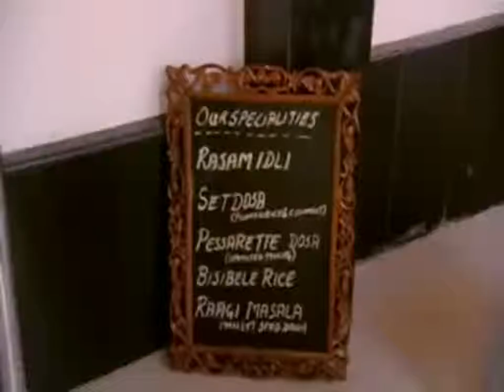Gordon's Great Escape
In channel 4 s hugely entertaining and informative GORDON’S GREAT ESCAPE, India Episode, Rashmi Uday Singh makes the committed carnivore Gordon Ramsay to not only taste vegetarian food but also to learn how to cook it.. Singh tells him that his volatile bad temper is due to the kind of food he eats and sends him off to South India to Sadhguru Jaggi Vasudev’s ashram to learn how to cook vegetarian. At the end of the episode she invites 20 of India’s crème de la crème and Gordon dazzles them with his cooking.

In this series Gordon Ramsay takes a culinary adventure around South East Asia in an attempt to master this part of the world's unique and delicious foods.